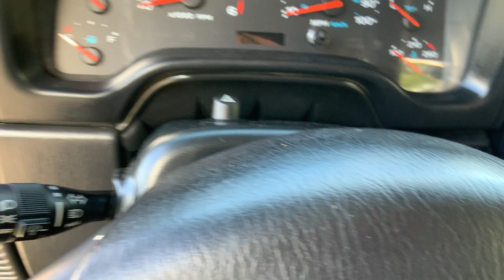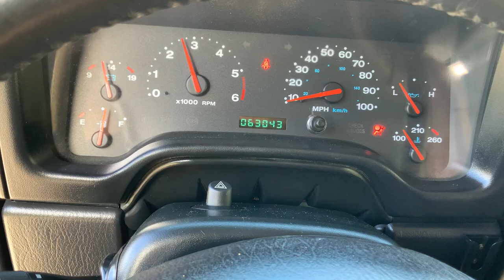2004 Jeep Wrangler Rubicon 4X4 4.0L I6 Automatic 63k Miles Blue Ox Tow Bar 04-7151T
Welcome to Street Dreams in Texas as we celebrate our 25th year in the classic and muscle car business. We are always happy to present you with another dreamy Jeep. This 2004 Jeep Wrangler Rubicon 4X4 has a 4.0L inline 6-cylinder engine with an automatic transmission. This Jeep is in good condition with 63k miles on it. The vehicle comes with a Blue Ox tow bar(BX7420) and Towed Vehicle Brake System(BRK2016) for ease of towing behind an RV. This vehicle has soft top and rear seat that can be removed. This Jeep has a jack mounted on the rear with the spare and a winch mounted on the front. So whether you get stuck or get a flat you are ready. You can see pricing, photos, and more information on our personal